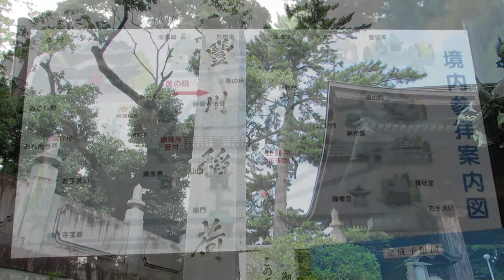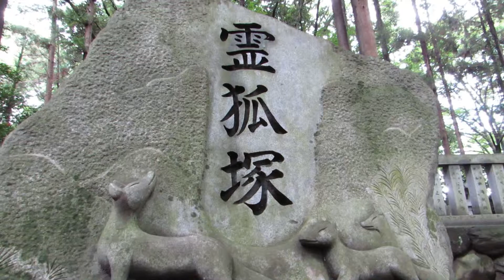豊川稲荷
18切符日帰りの旅、第４段として、一度観てみたいと思っていた、「狐塚」の有る「豊川稲荷」に行って来ました。これだけ沢山の狛狐に囲まれると一種独特の異様な雰囲気でした。（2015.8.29）